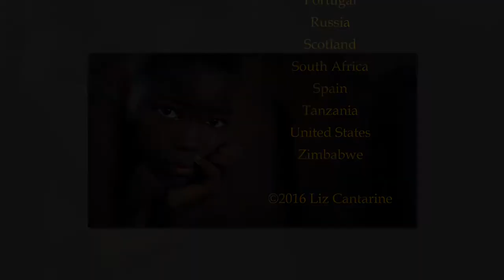Faces of the World III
This video slide show features street photography captured by Liz Cantarine's camera in 25 countries from travels between 2012 and 2016.